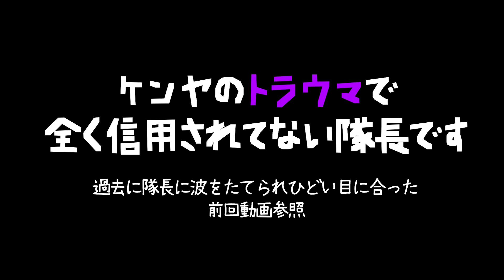水没洞窟④【命の危険‼】あと10㎝で完全水没‼どんどん身体が冷えていく・・・。見失った出口を探せ‼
水没洞窟最終回‼帰り道を間違え、出口を見失った沖永良部探検隊。ケンヤの記憶だけが頼りな状況。ここで雨でも降れば一気に完全水没で命の危険が！ケンヤが探しに行ってる間、水中で待機する隊長も、体がドンドン冷えていく‼３人は生きて帰ることができるのか！ラストのケイブパールもお楽しみに！

▼地球探検TVでは「吉田隊長に調査して欲しい」という未踏の地？
 （崖の上、穴、坑口、防空壕などなど）

ちょっと怖くて行けないところなど募集しています！
私有地など許可の問題などで行けない場合もありますが頑張ります。

▼隊長が着ているウエアー。ケイビングスーツとインナー

▼パックラフト
元気商會
JET副隊長が店主。
探検家が使用する超おススメ装備を取り扱う～日本唯一のお店